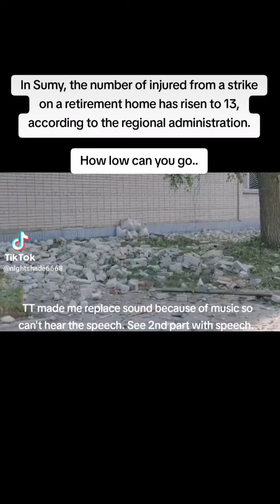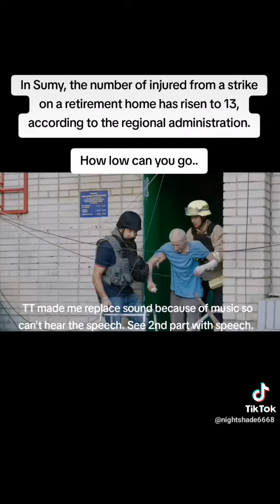symu ukraine 🇺🇦 got attacked by Russian federation